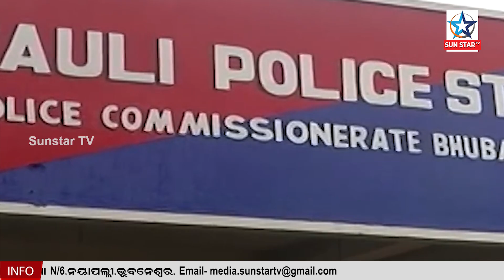Swiggy Delivery Boy In Bhubaneswar Had Planned His Kidnapping, Love Angle Suspected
ସ୍ୱିଗୀ ଡେଲିଭରୀ ବୟ କିଡନାପ୍ ସସ୍‌ପେନ୍‌ସ: ଅପହରଣ ନୁହେଁ ନାଟକ, ଖୁବଶୀଘ୍ର ହେବ ପର୍ଦ୍ଦାଫାସ ଭୁବନେଶ୍ୱର ଲିଙ୍ଗପୁରର ସ୍ୱିଗୀ ଡେଲିଭରୀ ବୟଙ୍କ ଅପହରଣ ସସ୍‌ପେନ୍‌ସ। ପୋଲିସ ଜାଣିବାକୁ ପାଇଛି ଏହା ଅପହରଣ ନୁହେଁ ନାଟକ। ଖୁବଶୀଘ୍ର ଅପହରଣ ଉପରୁ ପରଦା ହଟାଇବ ପୋଲିସ Swiggy Delivery Boy In Bhubaneswar Had Planned His Kidnapping, Love Angle Suspected